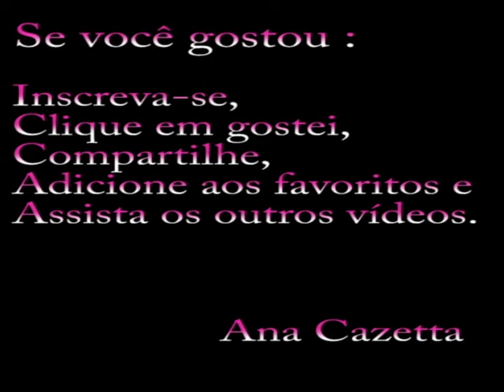Como pintar uma paisagem com"Ipês" - Módulo 2 - Ana Cazetta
Continuando nossa série: vamos realizando a primeira demão de nossa tela .Existem  vídeo-aulas (em DVDs) sobre a pintura deste quadro e de outros,  à venda  no Mercado Livre e no Elo 7.